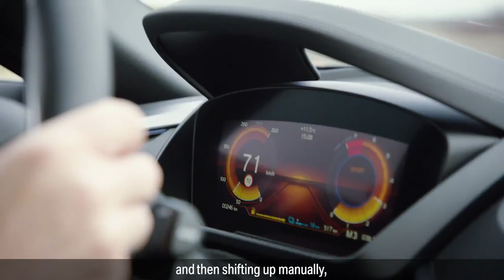2019 NEW BMW i8 Roadster Features Explained